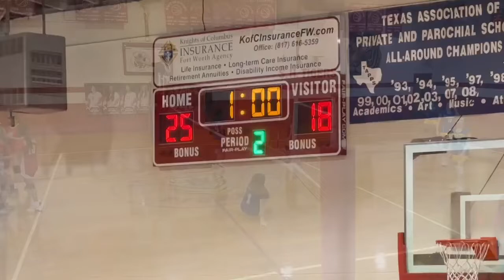Walnut Bend vs Sacred Heart October 17 2022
The Walnut Bend Lady Pirates volleyball team vs the Sacred Heart Tigerettes. This highlight film includes still photos.  The Lady Pirates played well but lost 2-0.